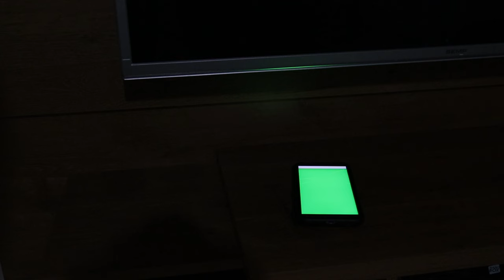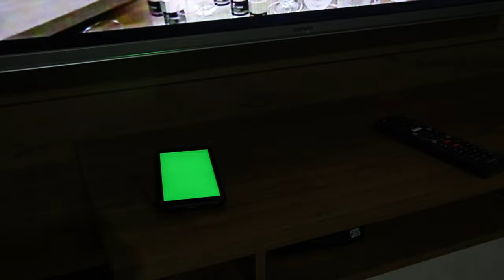fundo verde celular na mesa- green screen sem direitos autorais 4k 60fps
chromakey celular para criar filmes. uso comercial grátis.

Compativel para todos os editores